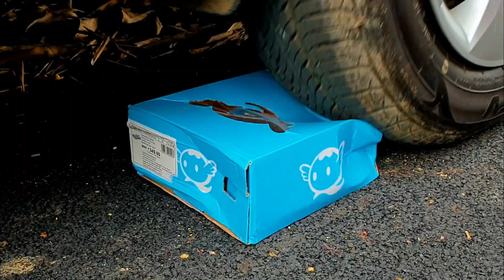Crushing Crunchy & Soft Things by Car! - EXPERIMENT Car vs Coca-Cola Balloons.mp4.mp4